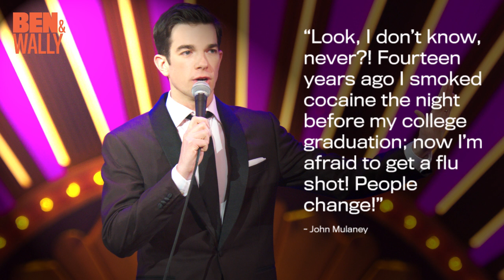Ben and Wally Show: Funny "Like Father Like Son" Photo, Guess the Rapper Game, and More!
In Episode 4 of The Ben and Wally Show, we take a look at the most amazing "like father, like son" photo you might have ever seen. When Wally found this horrible photo of himself (from when he was 13-14 years old), he knew he had to get the then 10-year old Ben to recreate the photo. After paying Ben $20, he created an amazingly hilarious father-son photo recreation.

Ben gets Wally back for such a hard "Name that Movie" segment in Episode 3 (where Ben only got one right), and gives Wally a "Guess that Rapper" challenge, and let's just say Wally doesn't do very well.

We review some funny, yet real news stories, and discuss Wally's and Ben's issues with Apple, iTunes accounts, Apple Podcast Connect, and those who only use iPhones.

We end with a funny "One Awkward Question" segment. Ben has to pick his college nickname (Bed Wetter or Little Smokey), and Wally has to decide whether he wants to remain "Wally" or change his name to "Ralph". This leads to more funny stories behind why Wally tells people his name is "Matt", and how that has given Ben issues when he goes to pick up carryout food.

It's a fun episode that you don't want to miss!

CHAPTERS:

Funny Father Son Photo 0:23 – 2:20
Guess that Rapper 3:55 – 8:10
Funny News Headlines & Stories 8:50 – 11:15
Great John Mulaney Quote 11:55 – 12:09
Why Apple Bugs Me 12:10 – 18:05
Pick Your College Nickname: Bed Wetter or Little Smokey 18:20 – 19:44
Pick Your Name: Wally or Ralph 19:45 – 21:20
Why I Tell People My Name is Matt: 21:35 – 23:00